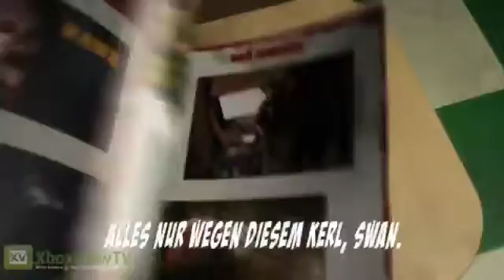Lollipop Chainsaw - Swan Vignette Trailer (EN+Deutsche Untertitel)1724